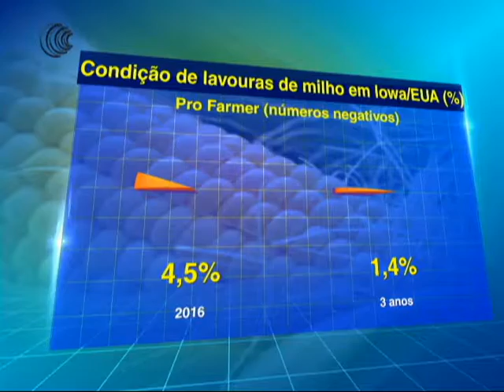VENDAS AVULSAS MILHO EUA - 28/08/2017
Nesta segunda-feira (28), o Departamento de Agricultura dos Estados Unidos ( USDA), reportou a venda de 160,02 mil toneladas de milho para o México. O volume negociado é para entrega na temporada 2017/18.